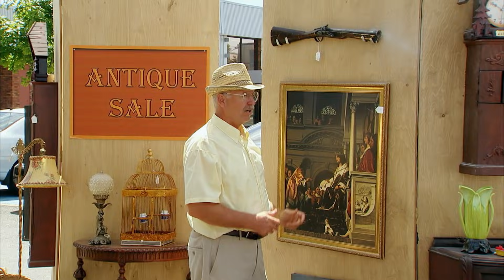Al Niño Le Dieron Una Pistola...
¡Muy temible!